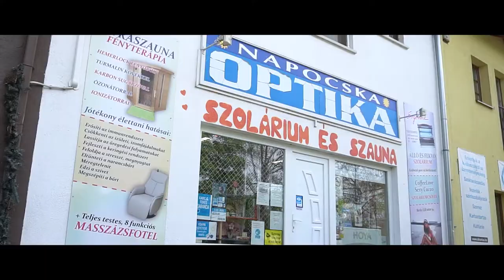Xantus, Gregor, Haagen | Látni, vagy nem látni? Ez itt a kérdés!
XantusBarbara GregorBernadett HaagenImre | Látni, vagy nem látni? Ez itt a kérdés!

Takács Rita vagyok a NAPOCSKA OPTIKA tulajdonosa.
1994 óta vagyok látszerész, Optometrista diplomát szereztem a Semmelweis Egyetem Egészségügyi Főiskolai karán. Több mint 20 év szakmai tapasztalatával és sok önálló munkával 2012-ben nyitottam meg a Napocska Optikát. Kezdetben még 35 m2-es egyszemélyes kis üzlet mára már egy 70m2 szalon lett.

Optikai szaküzletünk
optikai termékek forgalmazásával foglalkozik, valamint teljes körű látszerészeti és látásvizsgálati szolgáltatást nyújt. Vásárlóink, ügyfeleink elégedettsége elsődleges számunkra ezért a megbízható, minőségi szolgáltatásnyújtás a legfontosabb szempontunk. Az eredményes, precíz munkavégzést a folyamatosan bővülő ügyfélkörünk igazolja. Munkatársaink 5-20 éves tapasztalattal, és szakképzetséggel mindig készséggel állnak rendelkezésedre.